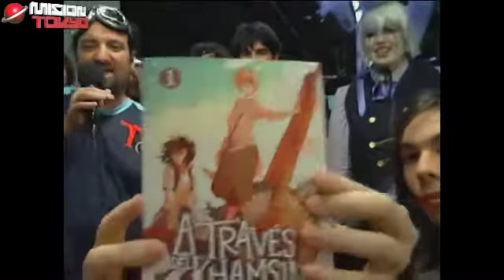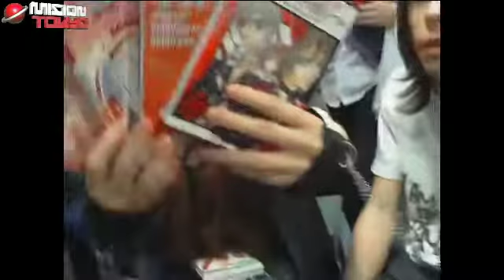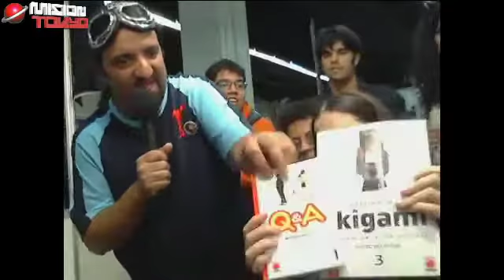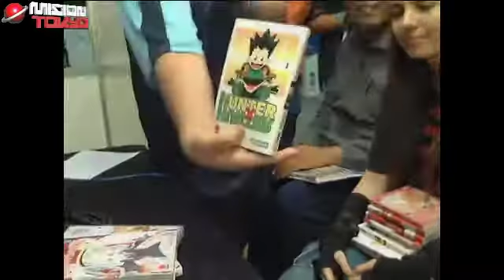[Mision Tokyo TV] Mega Concurso Otaku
Concurso de Mision Tokyo patrocinado por Wacom, Panini, Selecta Visión y Norma Editorial, que se emitió durante la retransmisión por internet del XIX Salón del Manga de Barcelona.